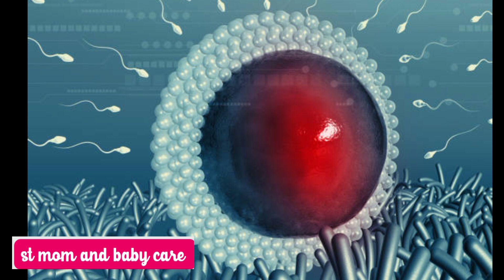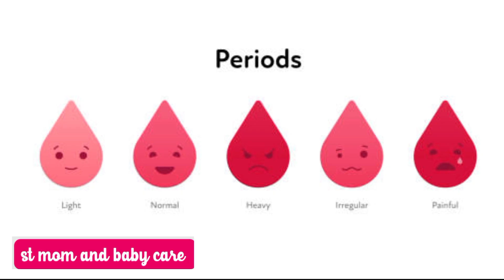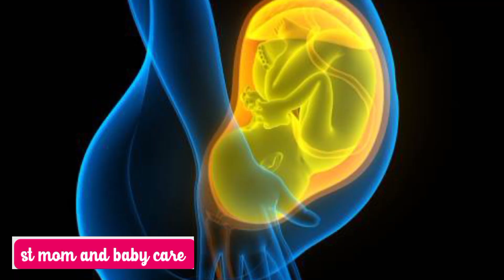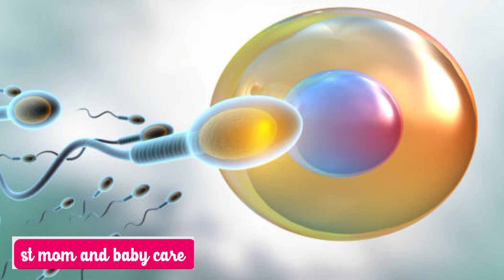Periods vs pregnancyspotting in tamil|implantation bleeding|pregnancy discharge